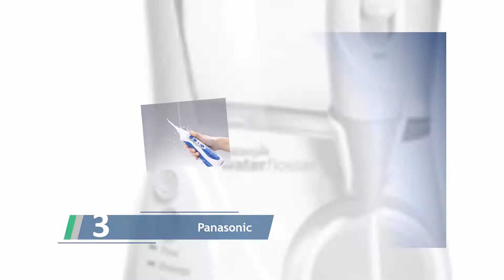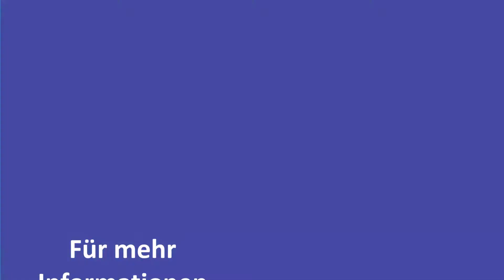✅ Mundduschen Test - Die Besten Mundduschen Bewertungen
Hier ist die Liste von Die Besten Mundduschen.

✅ 1.Oral-B Mundpflegecenter PRO 700

✅ 2.Waterpik WP660 Ultra

✅ 3.Panasonic Munddusche EW1211

✅ 4.Philips Sonicare AirFloss Munddusche